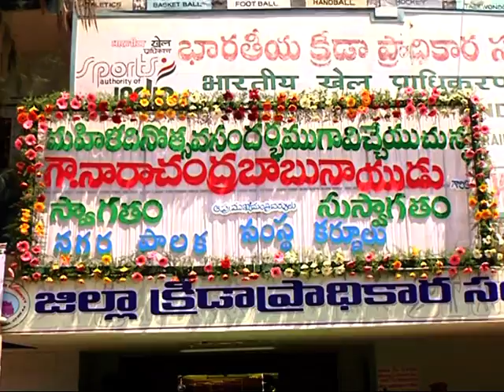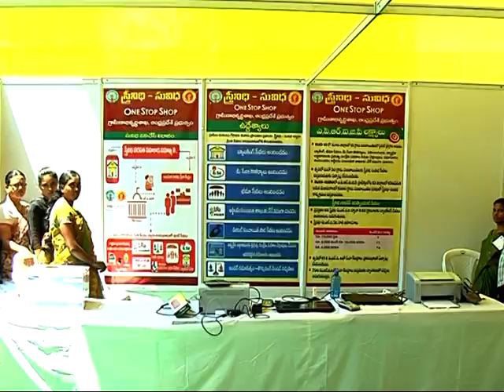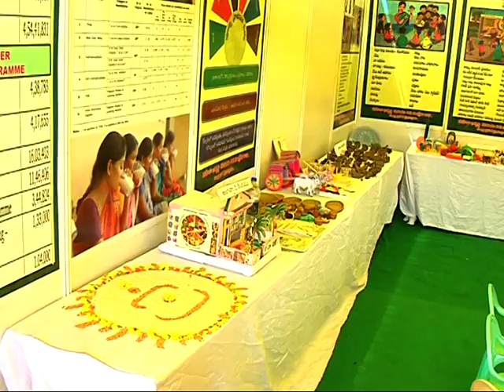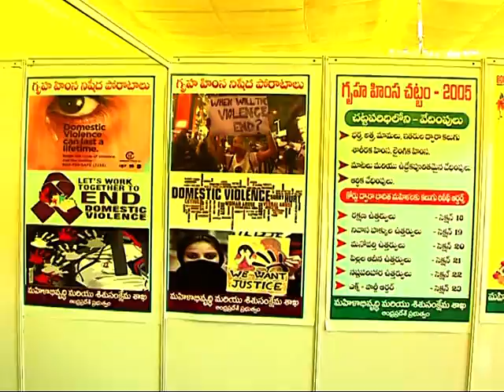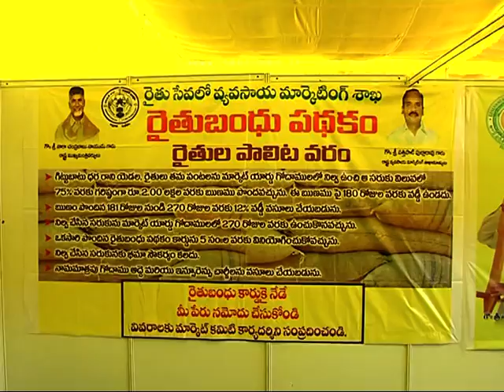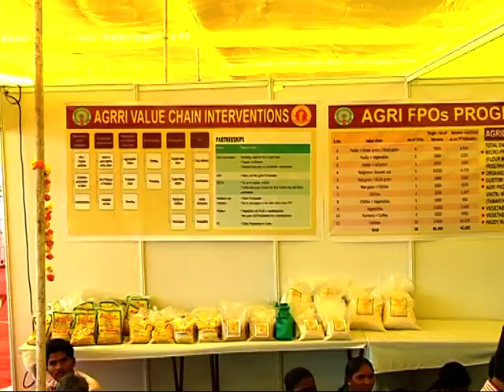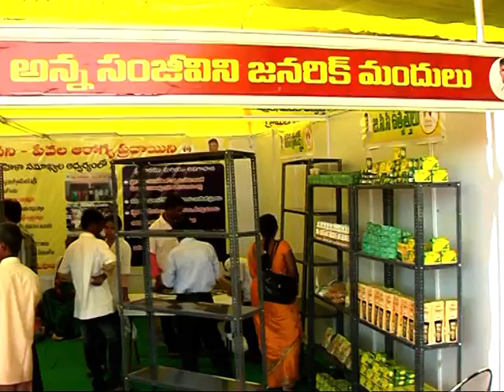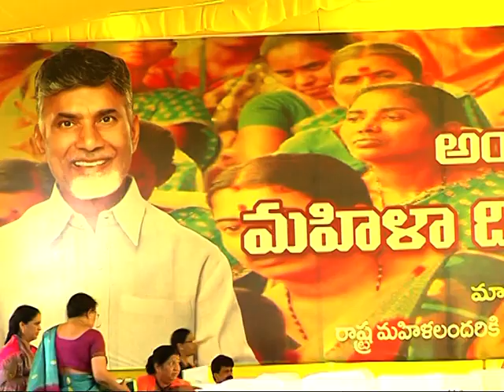I&PR DEIE 08 03 2016 INTERNATIONAL WOMENSDAY CELEBRATIONS AT KURNOOL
SRI N.CHANDRABABU NAIDU, HON'BLE CHIEF MINISTER PARTICIPATED IN INTERNATIONAL WOMENS DAY CELEBRATIONS AT KURNOOL ON 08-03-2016.